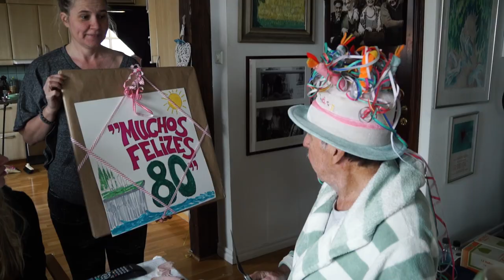JANNE LOFFE CARLSSON 80 år Vlog 47.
Hamnat i skåne och fick fira morfars 80 år dag! var super mysigt och trevligt :)

snap: skata oscar